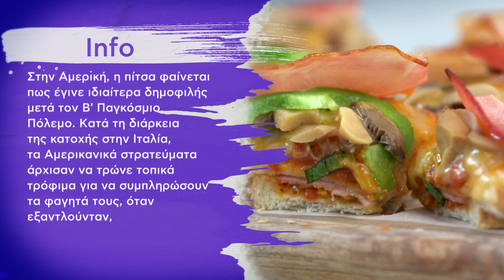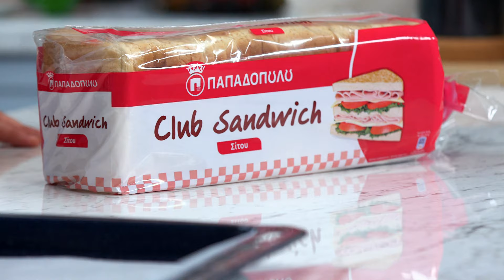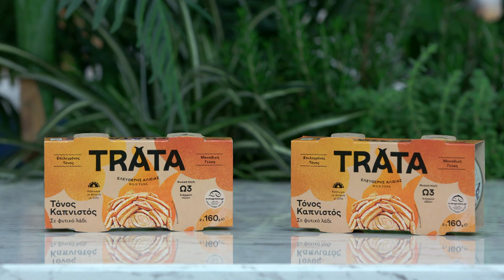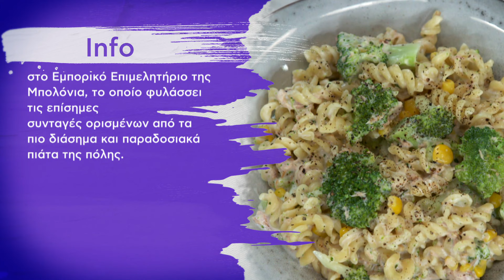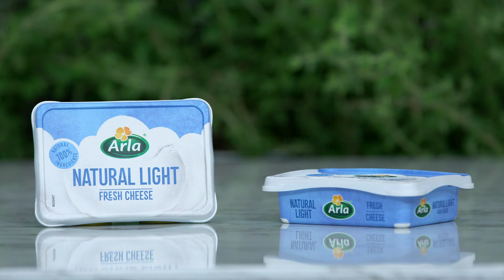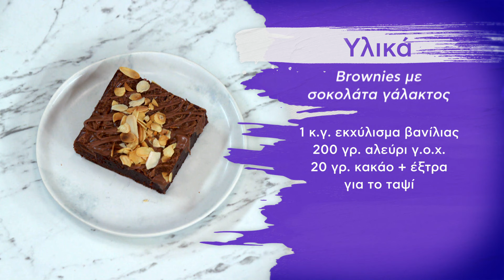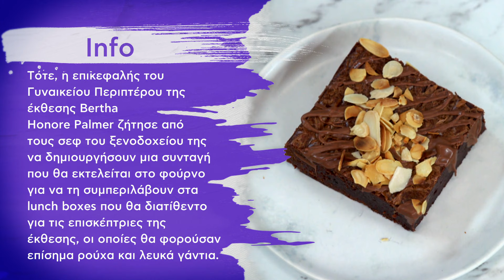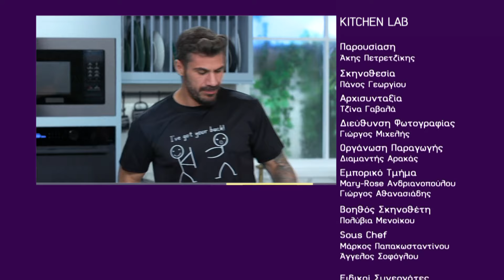Kitchen Lab - Επεισόδιο 28 - Σεζόν 7 | Άκης Πετρετζίκης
Παρουσίαση: Άκης Πετρετζίκης
Σκηνοθεσία: Πάνος Γεωργίου
Αρχισυνταξία: Τζίνα Γαβαλά
Διεύθυνση Φωτογραφίας: Γιώργος Μιχελής
Οργάνωση Παραγωγής: Διαμαντής Αρακάς
Εμπορικό Τμήμα: Mary-Rose Ανδριανοπούλου, Γιώργος Αθανασιάδης
Βοηθός Σκηνοθέτη: Πολύβια Μενοίκου
Sous Chef: Μάρκος Παπακωσταντίνου, Άγγελος Σόφογλου
Ειδικοί Συνεργάτες: Μαριάνθη Μανώλη, Ελένη Καλλιανιώτη, Γιάννης Μπορομπόκας, Τατιάνα Σερέφα, Εμμανουέλα Παραδεισάνου, Νταϊάνα Αλεξάκη
Βοηθός Παραγωγής: Θεόφιλος Μιχαλακάκος
Floor Manager: Διονύσης Κυπριώτης
Οπερατέρ: Νίκος Μπελέσης, Δημήτρης Τοκούρογλου
Χειριστής Ρομποτικής: ΠΑΝΠΑΝ, Νίκος Κουρέας
ΧΕΙΡΙΣΤΗΣ CAM RAIL: Ευάγγελος Πεταλιάς, Δημήτρης Αδάμης
Ηχολήπτης: Γιάννης Γερμανός, Γιάννης Πατρίκιος
Μοντάζ: Ειρήνη Κεφαλά, Γιάννης Μυλωνάς, Στέλιος Καλοειδάς
Βοηθός Μοντάζ: Μαριάννα Πετρίδου
Ηλεκτρολόγος: Μάκης Λάντος, Σταύρος Χατζηιωαννίδης
Τεχνική Υποστήριξη: Θ. Σαββάκης – Β. Καρυπιάδης Ο.Ε.
Σκηνογραφία: Αναστασία Χαρμούση
Εκφώνηση: Τζίνα Γαβαλά
Γραφικά: Παναγιώτης Πατσιαούρας
Μουσική Επιμέλεια: Grey Studios Athens (Music Library)
Μουσική Τίτλων: Αφανής Ήρωας- Alex V
Τίτλος Τραγουδιού: Drama Queen
Sound Design Τίτλων:  Χρήστος Μάτης - Ανδρέας Σερμπής Grey Studios Athens
Ευχαριστούμε:
Φυτώριο «ΦΥΣΗ»
Κρεοπωλείο «Δαβούτης»